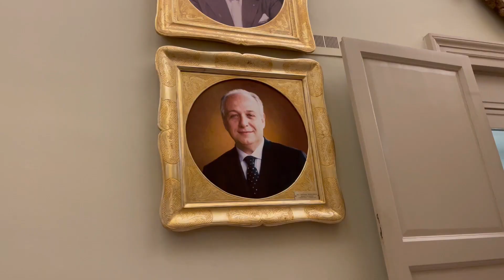Festa di Sant'Agata - DAY 1!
Primo giorno della festa di Sant'Agata a Catania.
E' stata la mia prima volta tra Candelore, Fuochi d'Artificio e Street Food!